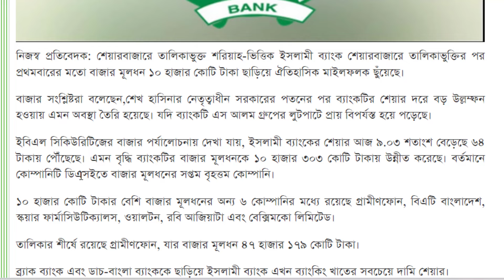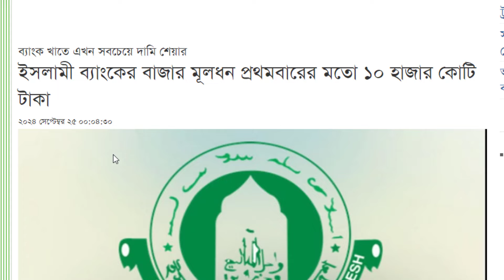ইসলামী ব্যাংকের ডিপোজিটারদের গুরুত্বপূর্ণ মেসেজ Islami Bank Bangladesh PLC Share Holder & Depositer